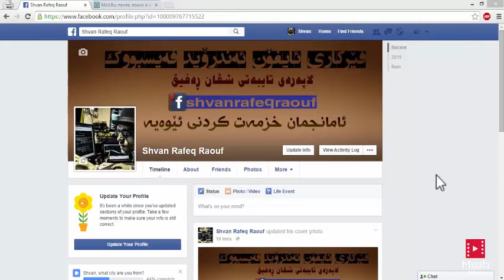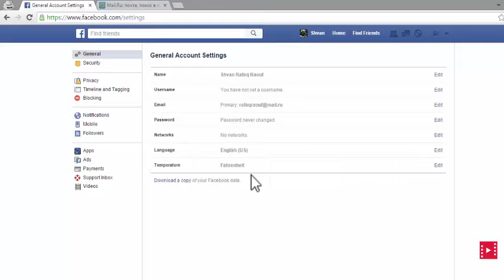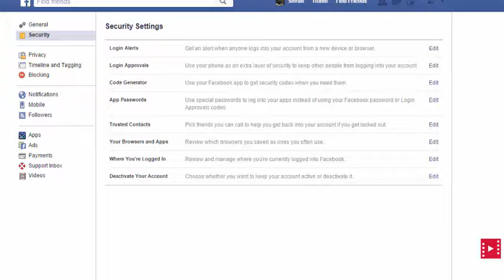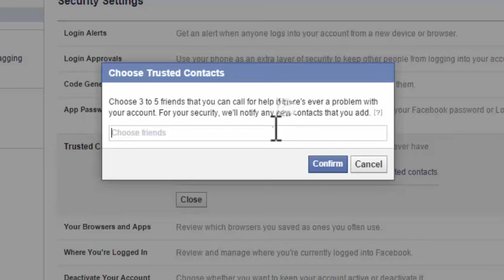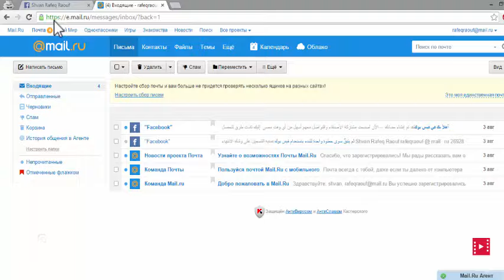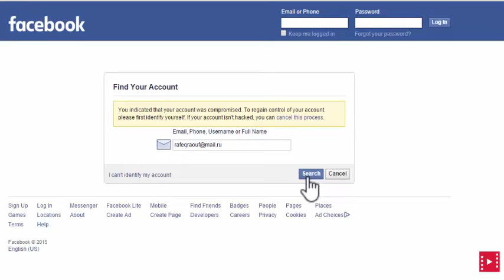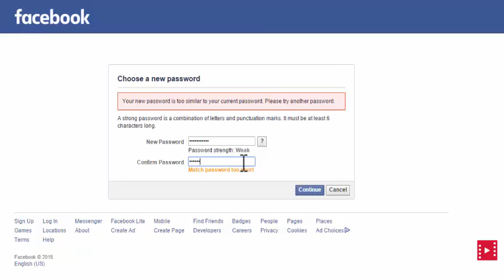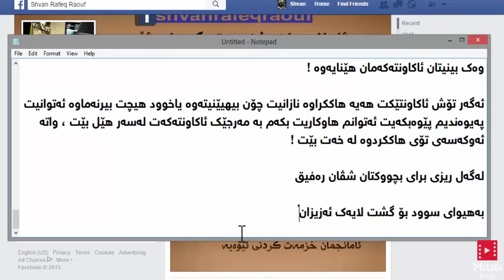پاراستنی فه‌یسبووك له‌ هاككردن ، گه‌راندنه‌وه‌ی فه‌یسبووك دوای هاككردن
Kurdish Hacker#

PeshMerGay FaCeBooK